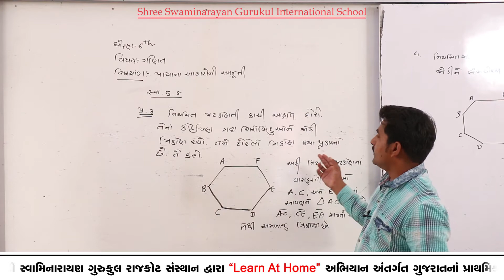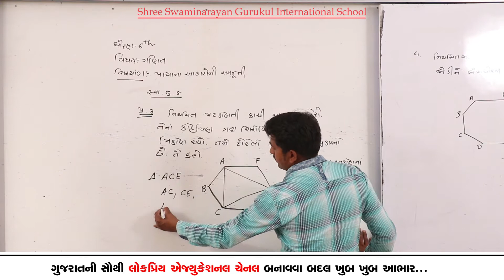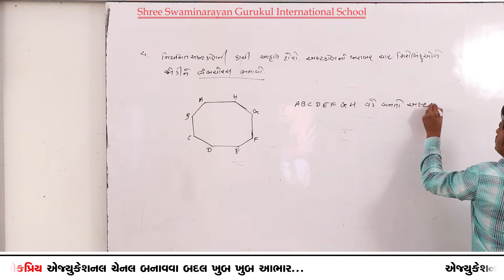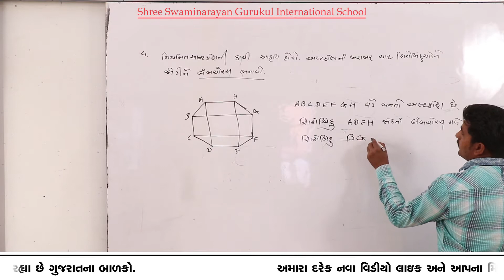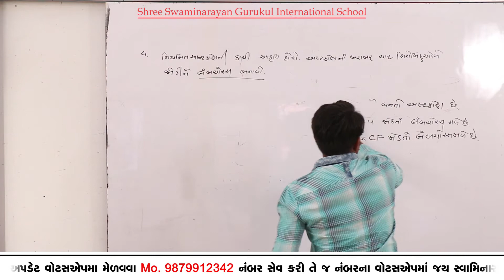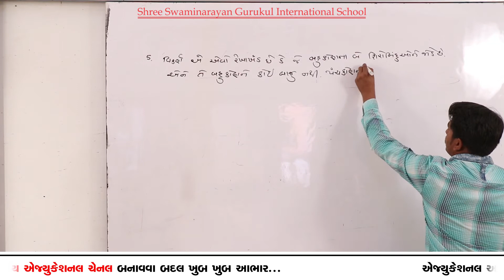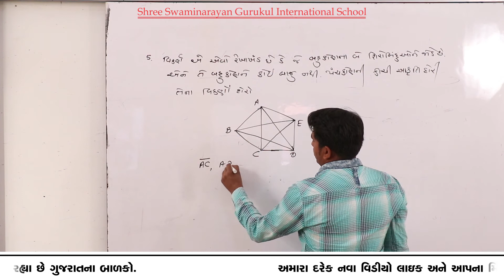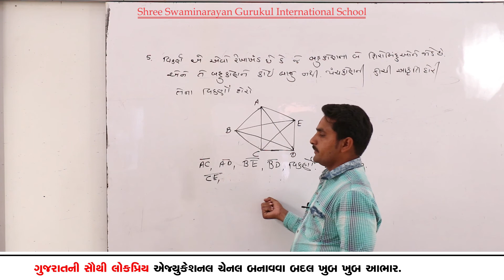SGIS | STD 6th Maths | Ch.5 પાયાના આકારોની સમજૂતી (સ્વા 5.8) | LP510